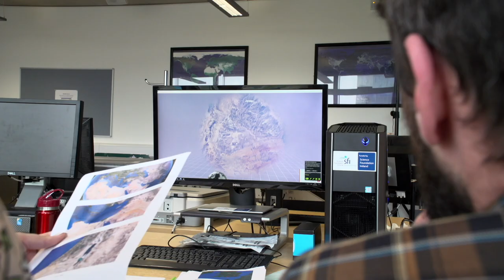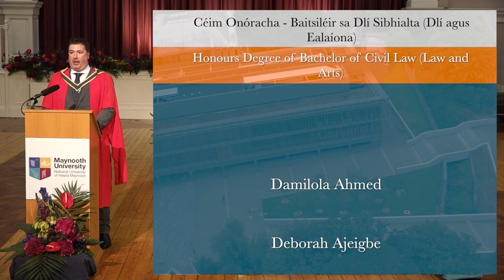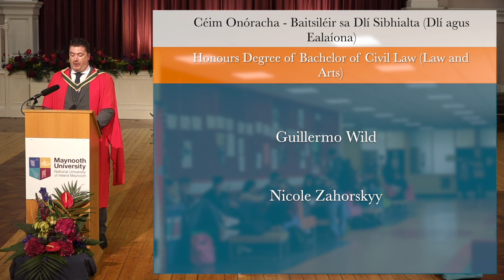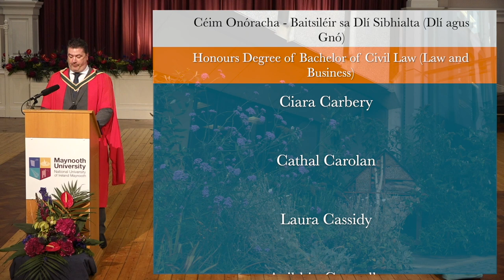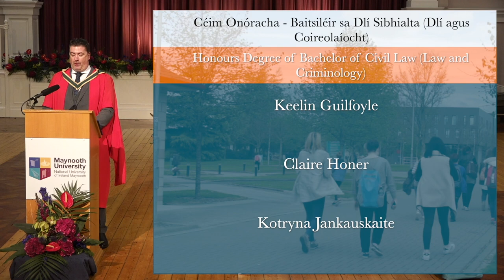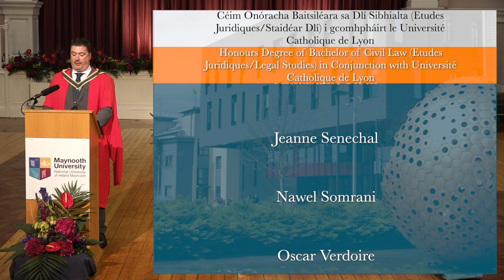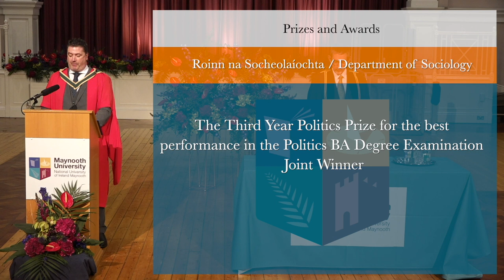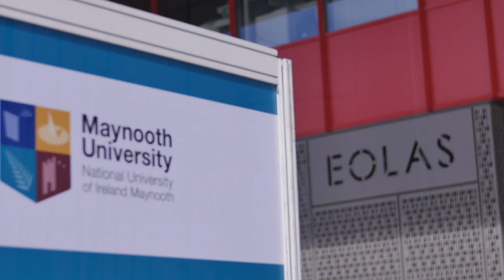Maynooth University Conferring | September 9 | 2:00 p.m. Ceremony